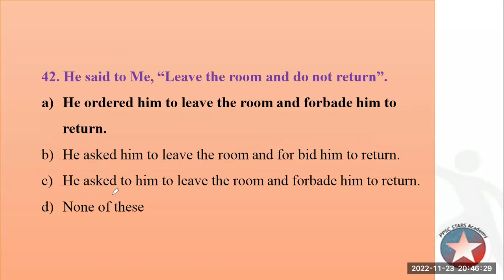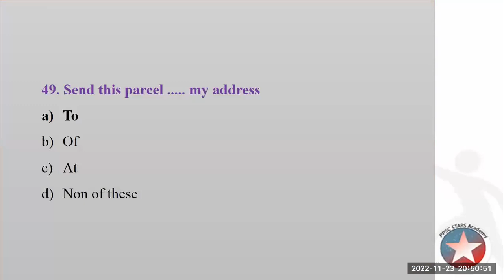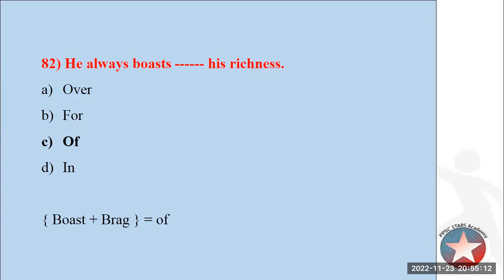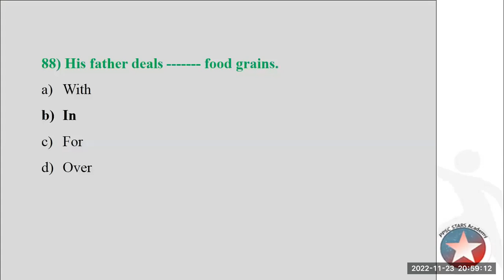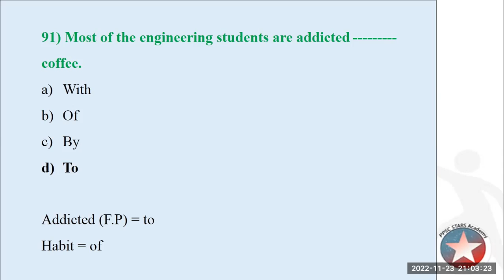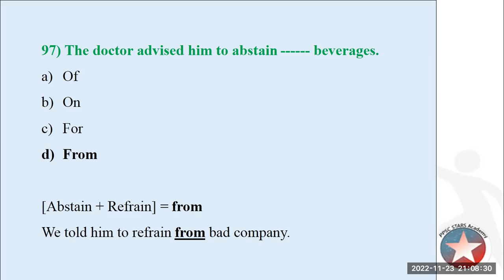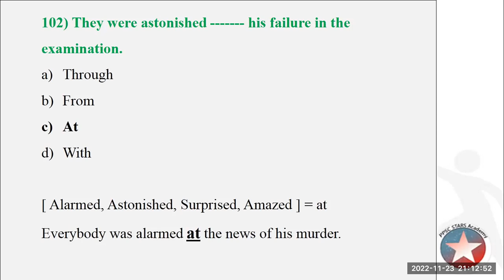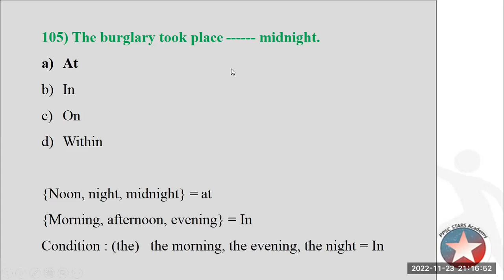PPSC English Class on 23-11-2022